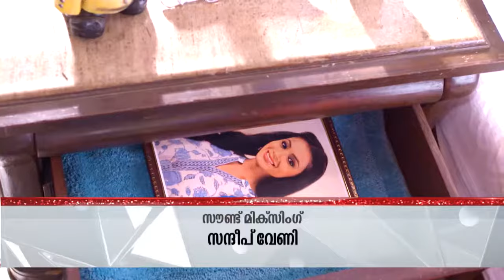STAR VEZHAMBAL 181 TD 24 01 18